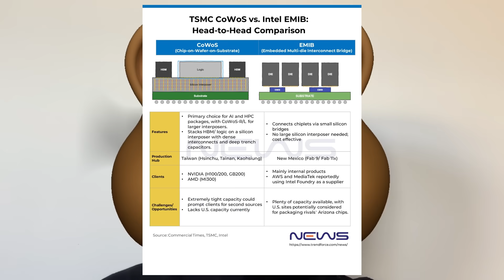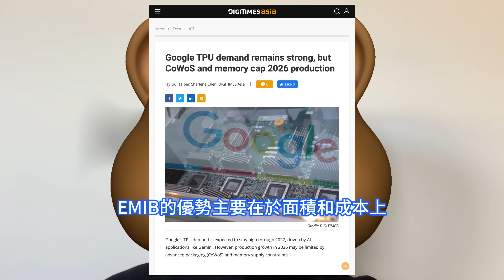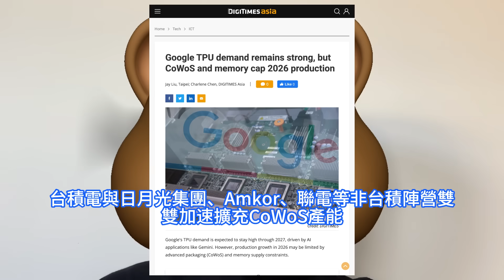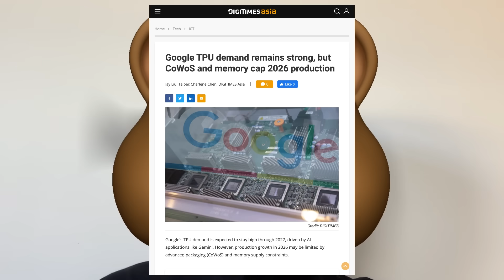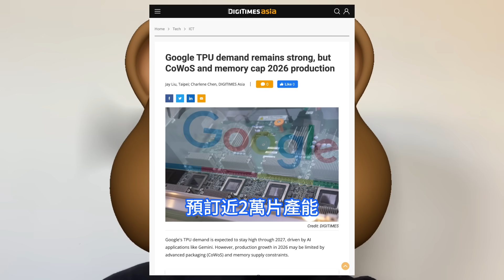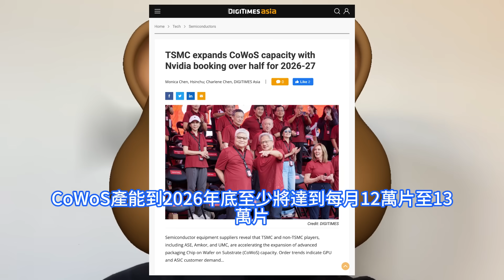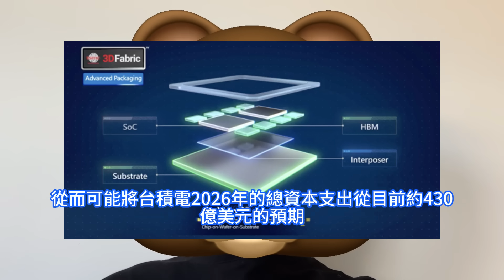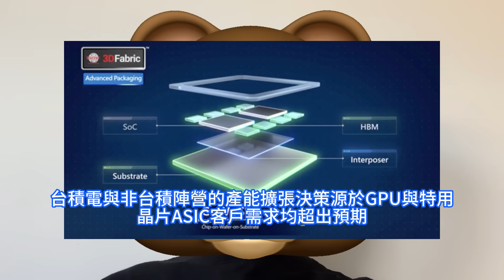怒發神功！台積電看家晶片絕技CoWoS逆天反轉，指數級爆發英特爾EMIB沒活路。輝達包攬過半，博通AMD緊隨其後，正月產衝12.7萬片晶圓。GPU與ASIC需求同步爆發，先進封裝產能緊張爆棚。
台積電的CoWoS先進封裝解決方案一直是行業內最受青睞的技術，然而，供應鏈消息人士此前指出，台積電無法滿足行業不斷增長的封裝需求，決定將部分訂單外包，由台灣的日月光和矽品精密等企業負責分擔。也讓一些企業開始思考替代選擇，英特爾的EMIB技術由此異軍突起。台積電加速擴充先進封裝產能，預計2026年底CoWoS月產能達12萬片以上，較原先預期大幅提升20%以上。